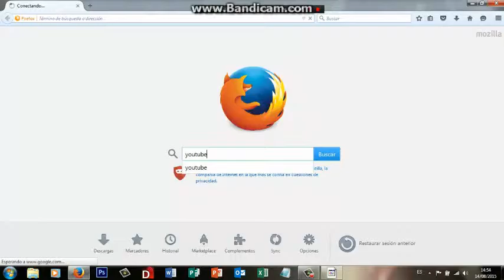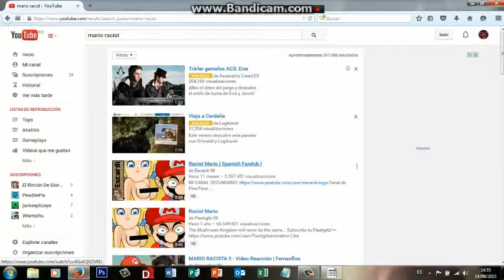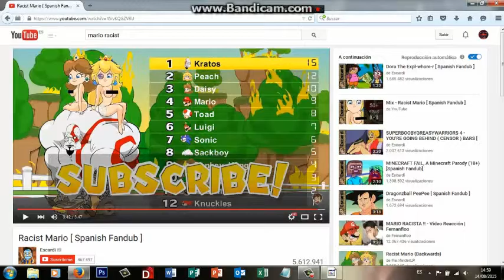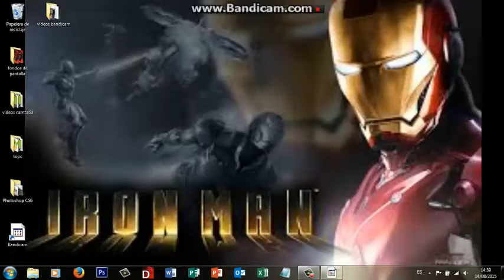Racist Mario (Reseña) | Mario kart con una dosis de GTA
Voy a dejar el link del video original porque no es mío. Y tambien el canal del tio que lo hizo, un saludo.